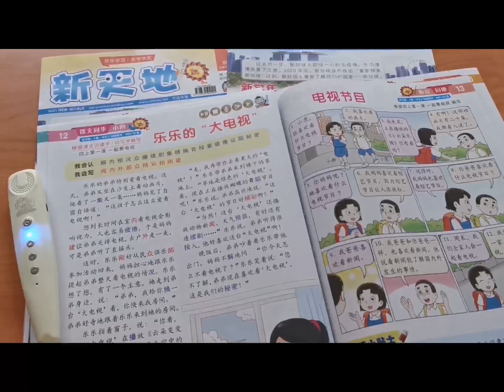NEW WORLD: Singapore Student Chinese Learning Magazine 2021 NEW Release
NEW FRIENDS, NEW WORLD, NEW EXPRESS syllabus-aligned assessment magazines have been published in Singapore for more than 30 years.

The magazines closely follow the Chinese language teaching and learning needs of Singapore primary schools. The contents are written in accordance with the latest Chinese language syllabus, and textbook units vocabulary and language assessment, as well as language skills enhancement, moral education, language assessment.

Over the years, the magazines have been well affirmed and supported by teachers, students and parents and have become the most popular learning publications.

We maintain close contact with teachers, and strengthen text learning, synchronized exercises, and compile the content of language skills training such as oral examination, listening, and composition according to teachers opinions and suggestions, as a result, the content is very well-related to the teaching requirements of teachers and the learning needs of students.

Embedded with audio reading code, can be used with EtutorStar Learning Pen for instant audio.
Use in conjunction with eChinese Animated Magazine, experience multimedia interactive reading experience.

NEW FRIENDS- Best for Singapore Preschool, Primary 1 & 2 levels.
NEW WORLD- Best for Singapore Primary 3 & 4 levels.
NEW EXPRESS- Best for Singapore Primary 5 & 6 levels.

知识报社，出版专属于新加坡孩子学习和阅读刊物，陪伴孩子在学习中快乐成长。